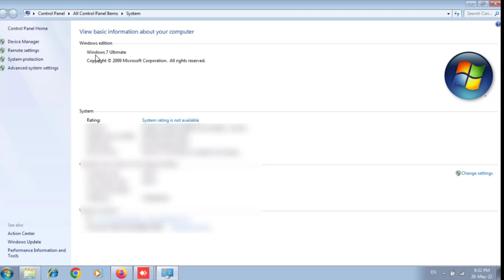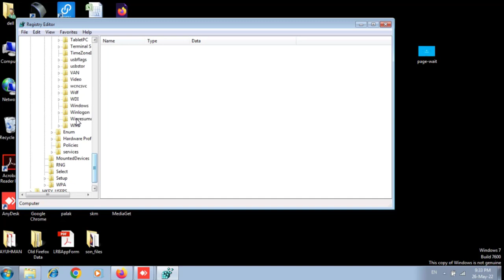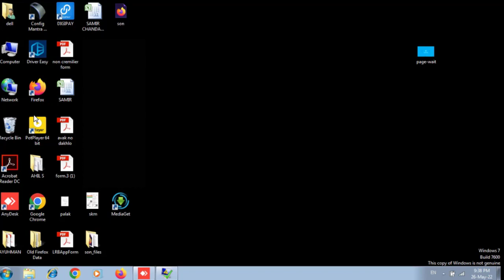How to Convert Window 7 to service Pack 1 Process | Window 7 Service Pack 1 Download Process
दोस्तों इस वीडियो में हम, Window 7 से, Window 7 Service Pack 1, कैसे करे उसके बारे में जानेंगे, इसके लिए हमें ना तो Window को, फॉर्मेट करना होगा, या ना तो हमें Window की, कोई अपडेट करनी होगी, बस सिर्फ एक छोटे से, सेटिंग से, हम Window 7 से, Window 7 Service Pack 1 कर देंगे |

Window 7 Service Pack 1
Window 7 Service Pack 1 download 32bit
Window 7 Service Pack 1 download 64 bit
Download Service pack 1 for window 7
sp1 download for window 7

Thanks...